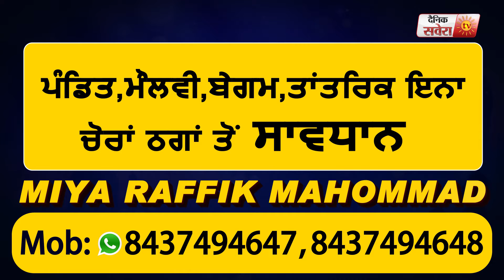ਬਾਘਾ ਪੁਰਾਣਾ 'ਮਿਸ਼ਨ ਫਤਹਿ' ਤਹਿਤ ਲੋਕਾਂ ਨੂੰ ਕੀਤਾ ਜਾਗਰੂਕ ਸਮਾਜਸੇਵੀ ਜਥੇਬੰਦੀਆਂ ਨਾਲ DSP ਵੀ ਹੋਏ ਸ਼ਾਮਿਲ